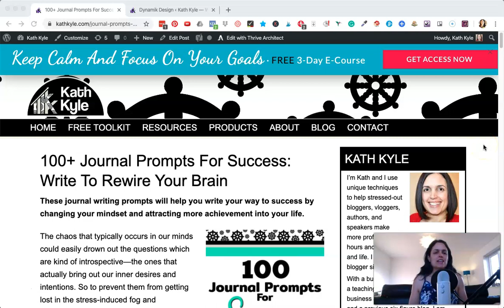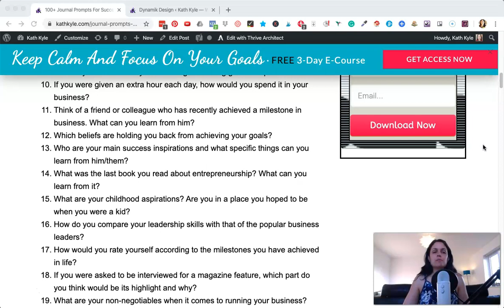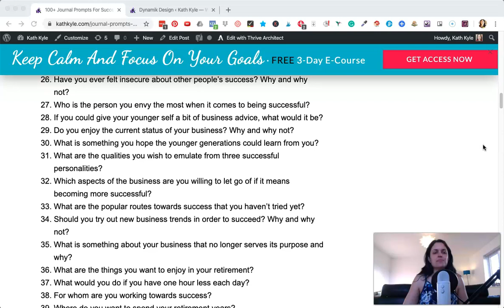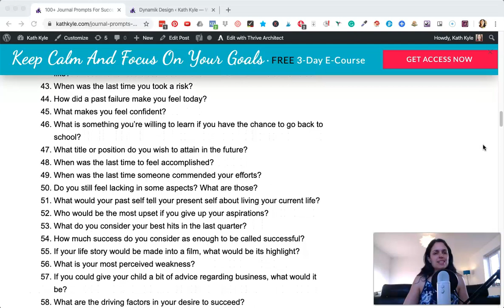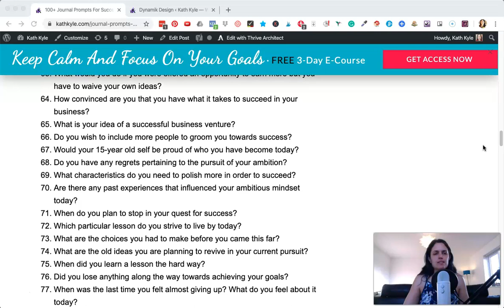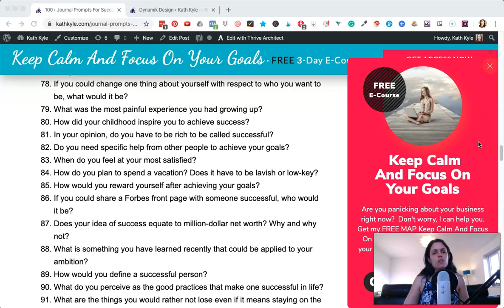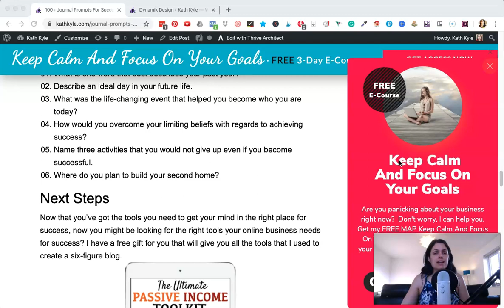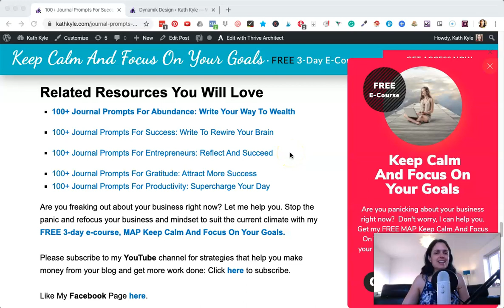100+ Journal Prompts For Success: Write To Rewire Your Brain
These journal writing prompts will help you write your way to success by changing your mindset and attracting more achievement into your life.